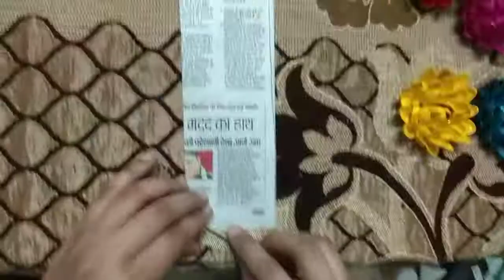Pistachio shell craft idea/Easy and beautiful pistachio flower craft/Best out of waste/DIY